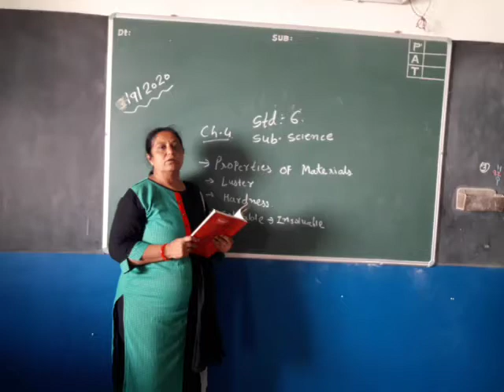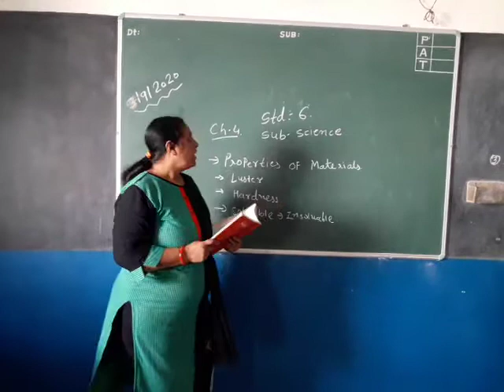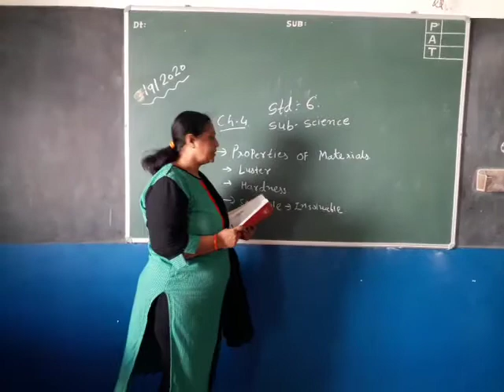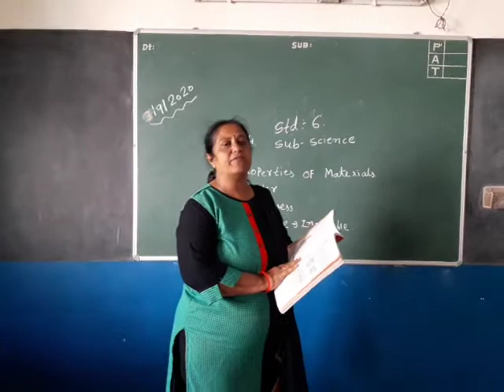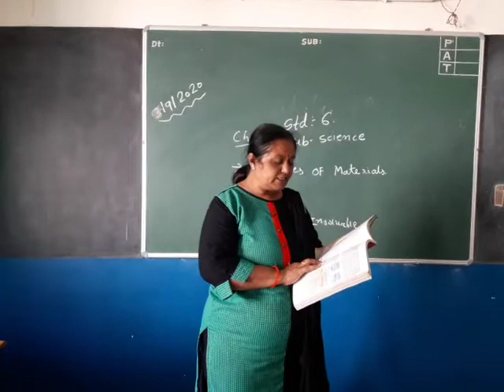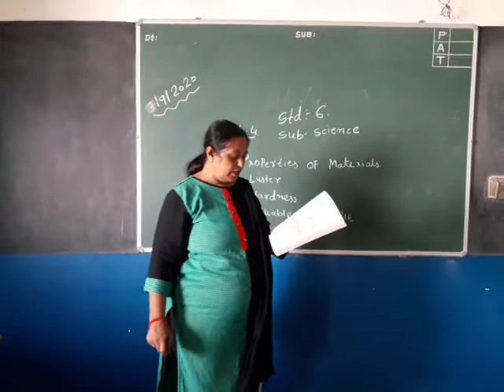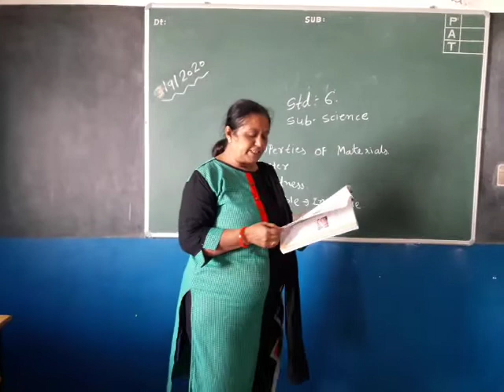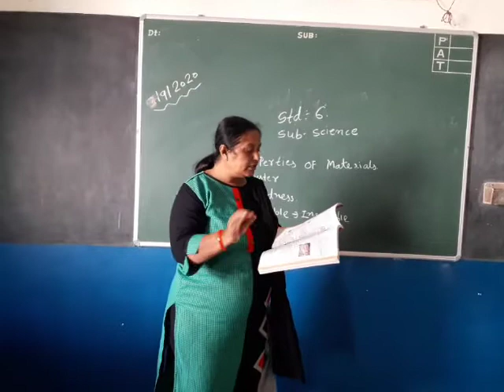STD:-6.Sub.Science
Ch.4
Date :- 3/10/2020